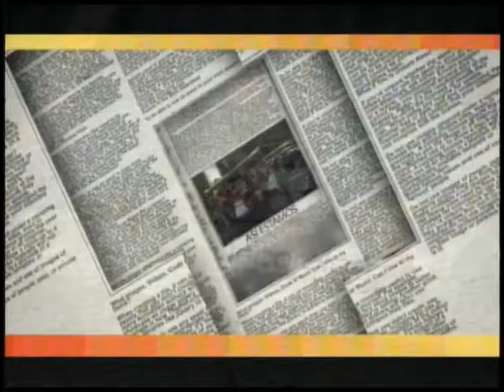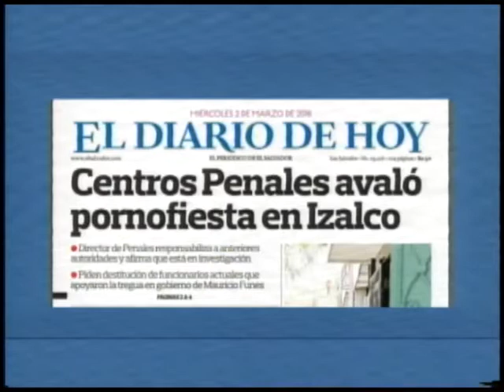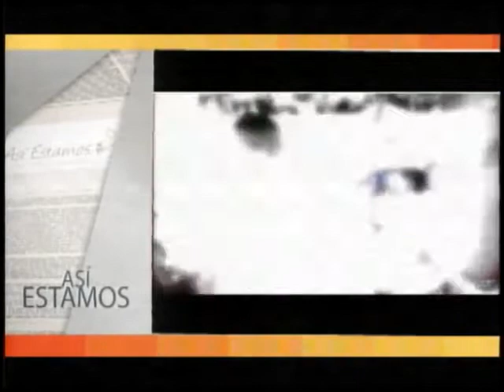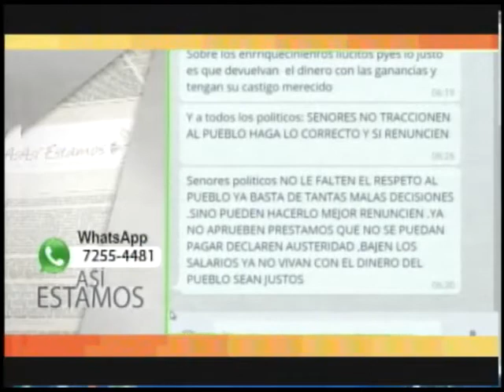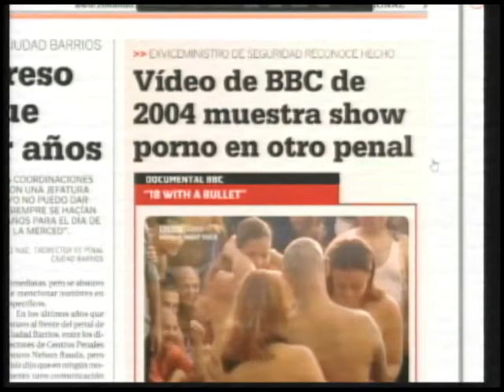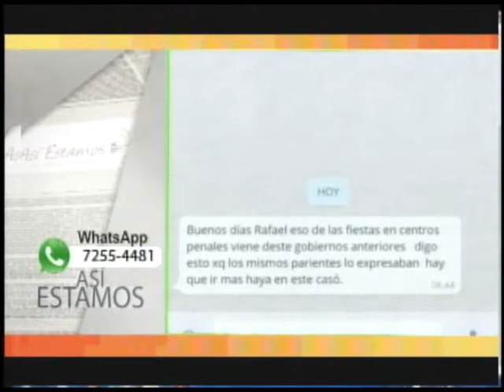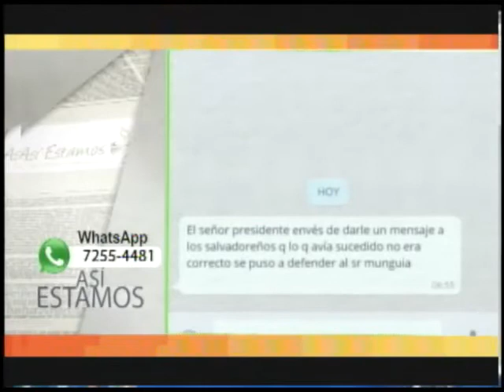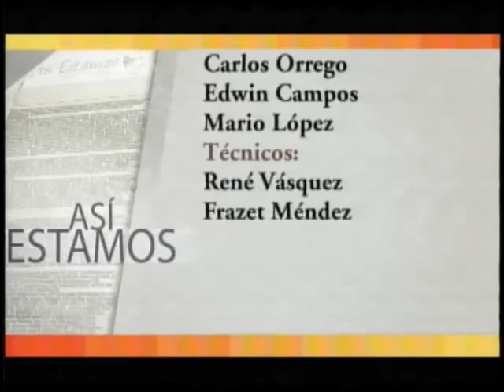ASI ESTAMOS - La pornofiesta y sus beneficios.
Programa: Así estamos con Rafael Domínguez.

Fecha: Jueves 3 de Marzo de 2016

Tema: La pornofiesta y sus beneficios.

Tiempo: 6:am a 8:am